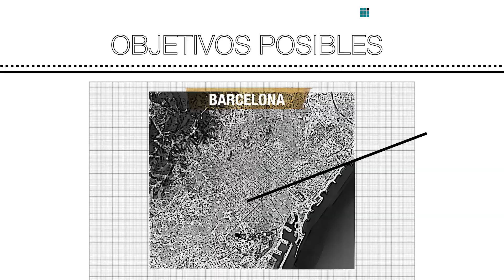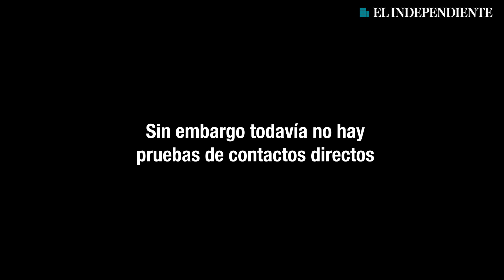Atentado en Barcelona: preguntas sin respuestas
En este vídeo El Independiente reconstruye lo poco que se sabe con certeza y las preguntas sin respuestas del atentado yihadista que provocó 15 muertos en Cataluña.